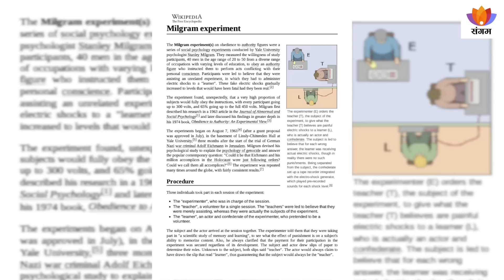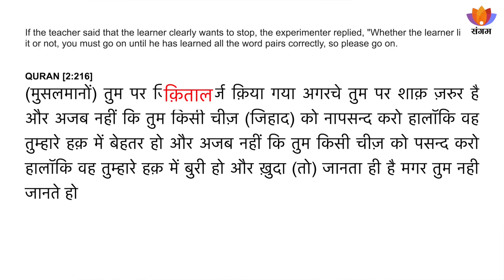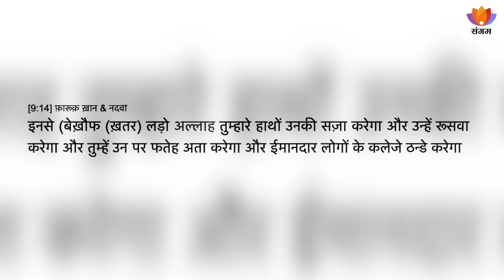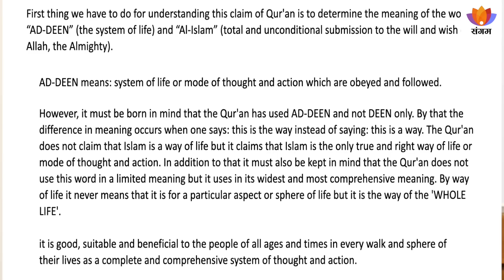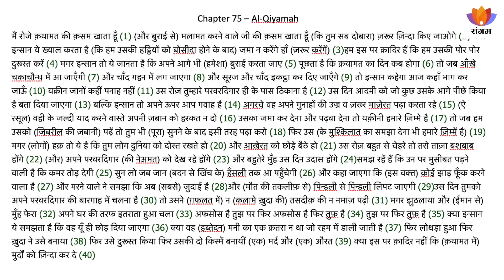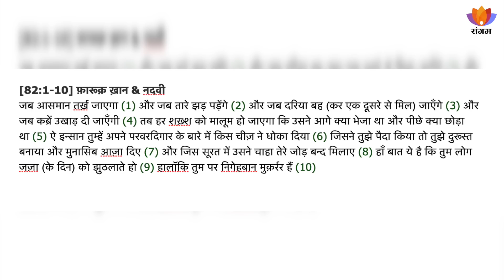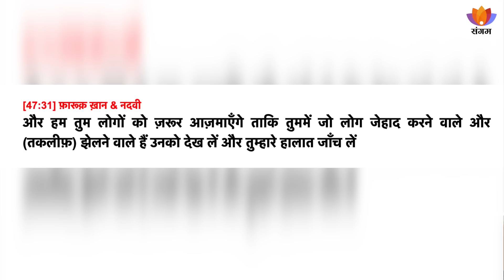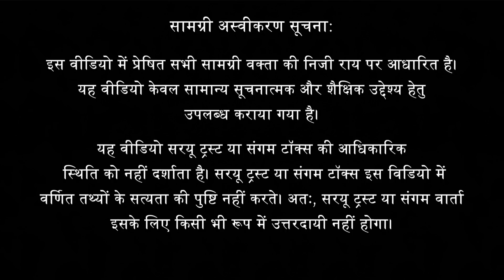इस्लामिक अतिवाद | नीरज अत्रि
विषय परिचय:
आज हमारे विचार-विमर्श का विषय है इस्लामिक उग्रवाद  । इस्लामिक उग्रवाद  एक विषय है जो वर्तमान समय में एक बहुत महत्वपूर्ण विषय बन चुका है। यह एक सामाजिक, राजनीतिक, आर्थिक और मानवीय समस्या है जिसे हमें गंभीरता से सोचना चाहिए। आजकी सत्र में हम इस प्रवृत्ति के कारणों, परिणामों, इसके सम्बंधित मुद्दों और इसे रोकने के उपायों पर विचार करेंगे।

About the talk:
Islamist aggression poses a serious challenge to human civilization globally. This presentation is to try and understand - What are the causes, and possible consequences of this aggression? A Muslim is a person who believes in the Quran & a peculiar god called Allah. Both of them teach hatred for non-Muslims and want Muslims to kill or convert them.

वक्ता परिचय:
श्री नीरज अत्रि ऐतिहासिक अनुसंधान और तुलनात्मक अध्ययन केंद्र के अध्यक्ष हैं। वे 'ब्रेनवाशड रिपब्लिक' नामक पुस्तक के लेखक हैं। राष्ट्र और धर्म के प्रति उनके प्रेम के कारण उन्होंने बिना किसी अपेक्षा के एन.सी.ई.आर.टी द्वारा इतिहास के विरूपण के खिलाफ लड़ाई लड़ी है। वे मूलरूप से भौतिक विज्ञान के शिक्षक हैं।

About The Speaker:
Shri. Neeraj Atri is the president of the National Centre for Historical Research and Comparative Studies, Chandigarh, and the writer of ‘Brainwashed Republic’. He has fought against the distortion of history by NCERT without expectation, because of his love for nation and Dharma. After Shri. Atri’s speech at the Hindu Convention on 15th June, H. H. (Dr.) Charudatta Pingale, the national guide of HJS declared that Shri. Neeraj Atri has attained a 61% spiritual level. All present at the convention were very happy to learn about it. The spiritual emotions of many devout Hindus were awakened.

उपविषय:
0:00 मूल कथन
1:32 मिलग्राम परीक्षण
9:20 राम नवमी पे पत्थर फैके जाते है
10:55 अधिकांश लोग इस्लाम के बारें में जानते नहीं
12:10 इस्लाम और जेउदीसम
13:12 ममेश्वरवाद
21:20 जिहाद
25:12 ईमानदार का अर्थ
26:34 फरुक खान और नदवी
44:37 AL-Qayamah